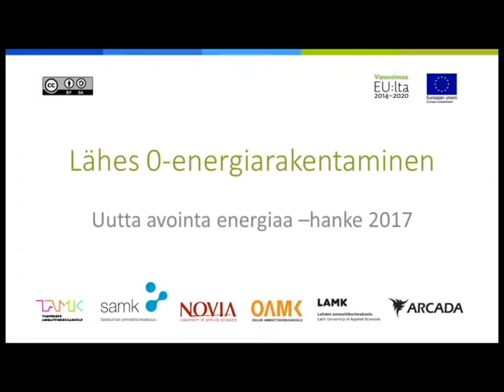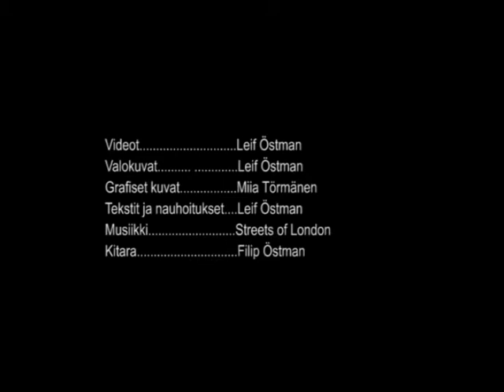Brogården ylesiesitys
Yleisesitys Brogårdenin hankkeen saneerauksesta. Ensimmäisiä passiivitalostandardin laajoja saneerauksia Ruotissa. Osa kurssia Arkkitehtuuria ja energia, ja Uutta avointa Energia-hanketta.